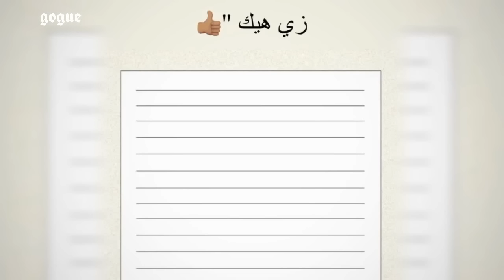اخيرا لقاء انس الشايب و بيسان اسماعيل و انس رح نبدا صفحة جديدة و رد بيسان المفاجئ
من بعدما علن لثنائي انس و بيسان عن انفصالهما عن بعض قبل ترة بعمل انفولو لبعض على نستجرام و اكدت بيسان سماعيل ذلك عبر مقابلتها مع كارول في Get Real مع Karol - الحلقة 18 مع بيسان اسماعيل
 و في عادل بودكاست مع بيسان اسماعيل | بيسان توضح سبب الانفصال وتكشف المستور‼️ اخيرا لقاء انس الشايب و بيسان اسماعيل و انس رح نبدا صفحة جديدة و رد بيسان المفاجئ
فجمعت انس و بيسان عدة فيديوهات سابقا مثل فيديو فاجات انس انصدم💍😱 و اخيراً اكبر فرحة بحيات بيسان (لاتفوتكم)💍❤️ و أحلى مفاجأة بعيد الحب | بيسان صارت تبكي😭💔